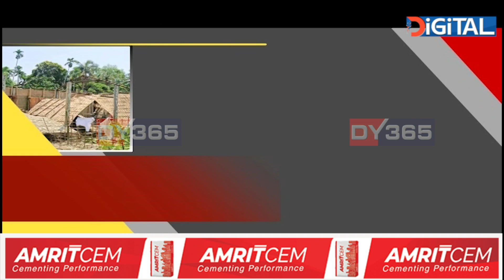মাকৰ ঘৰলৈ অহা বৰদৈচিলাই নিমিষতে ম্লান কৰি পেলালে ঈদৰ উছাহ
মাকৰ ঘৰলৈ অহা বৰদৈচিলাই নিমিষতে ম্লান কৰি পেলালে ঈদৰ উছাহ। ধিঙৰ বহু অঞ্চল ধুমুহাত তচনচ।